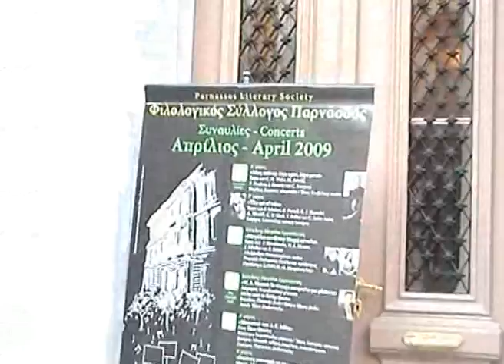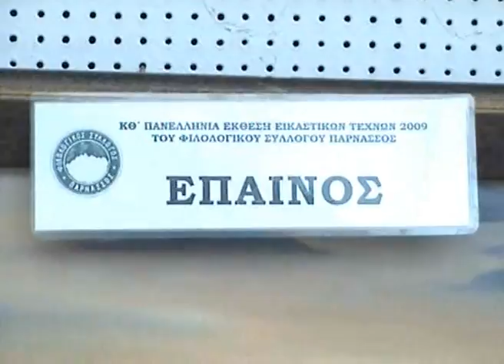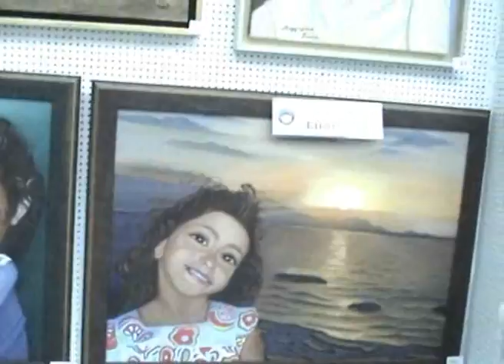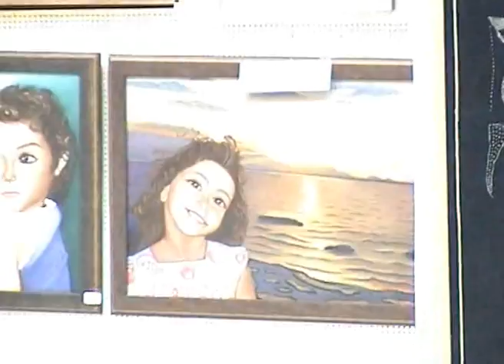Greek Art Festival - April 2009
Parnassos Literary Society - Greek Art Festival - April 2009